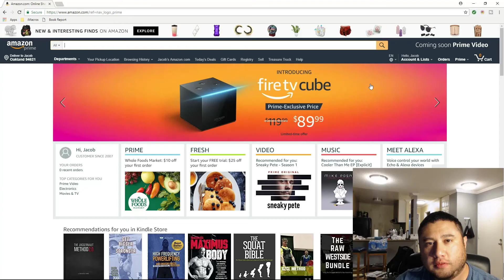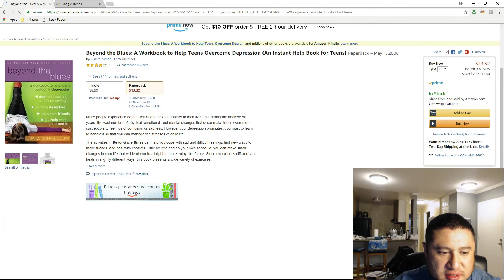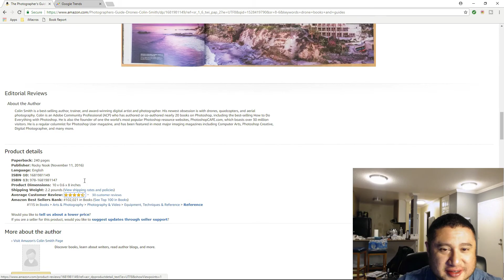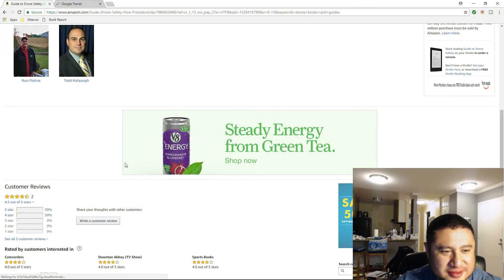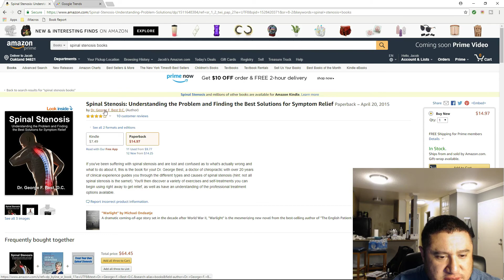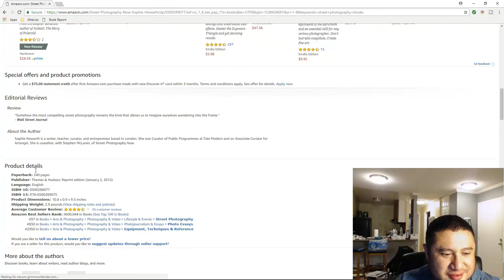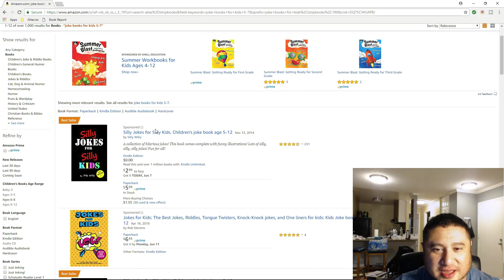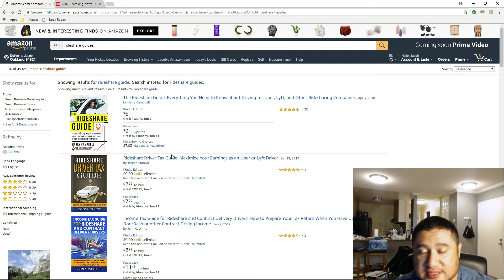33 MINUTES OF KEYWORD RESEARCH! HOT KEYWORD FOUND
THE ELITE KEYWORD MASTERMIND

Join My Self Publishing Blueprint!

AMD ADS FORMULA:

THE ELITE KEYWORD MASTERMIND - HOT KEYWORDS GIVEN TO YOU EVERY MONTH!!!

JOIN SELF PUBLISHING ACCELERATOR